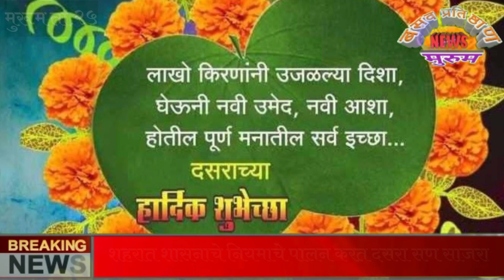आजच्या मुरूम शहरातील विविध घडामोडी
२५.१०.२०२० Ramling Purane